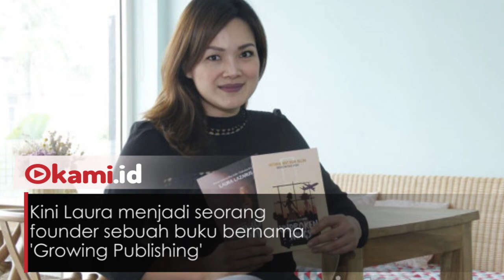Laura Lazarus, Mantan Pramugari yang Alami Dua Kali Kecelakaan Pesawat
Laura Lazarus adalah mantan pramugari di Maskapai Lion Air

Saat masih menjadi pramugari ia mengalami dua kali kecelakaan dengan pesawat Lion Air